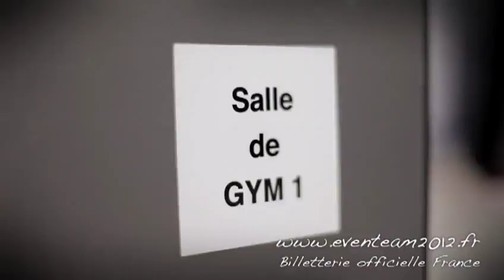Sébastien Chabal gimnasia olímpica, Epico!!! Sebastien Chabal gymnastics!!! Epic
Sebastien Chabal moves from rugby to gymnastics